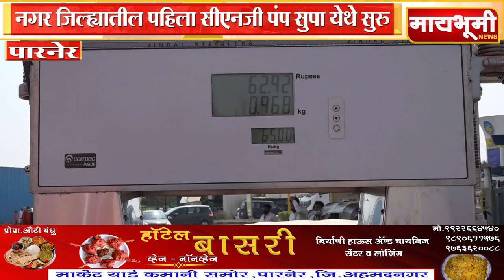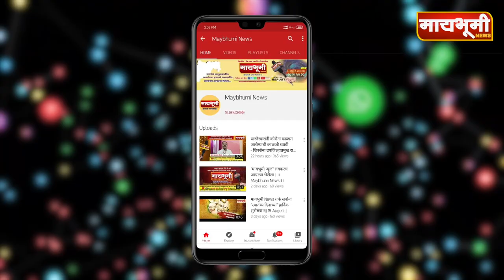पारनेर । नगर जिल्ह्यातील पहिला सीएनजी पंप सुपा येथे सुरु